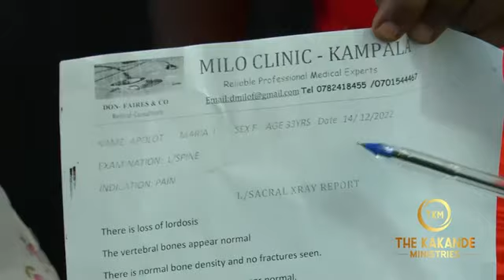WATCH HOW AN APPLE INSTANTLY ENDED MY BACK PAIN.